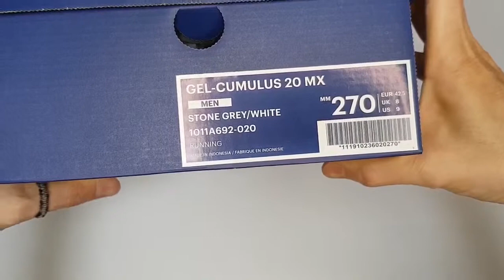asics gel-cumulus 20 Boston unboxing/asics gel-cumulus 20 on feet review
it's AUTHENTIC
asics gel-cumulus 20 Boston